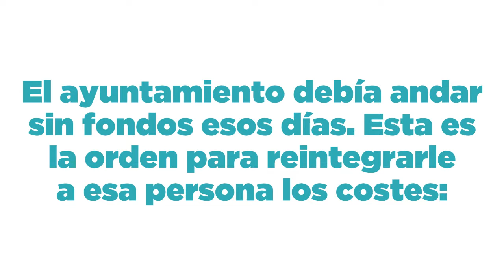Los bomberos pagan de su bolsillo la ITV de los camiones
Un bombero tuvo que pagar de su bolsillo la ITV de los camiones del cuerpo, un ejemplo más de la precariedad con la que trabajan debido a la política del gobierno de Paco de la Torre.